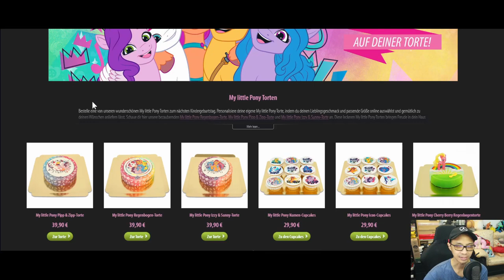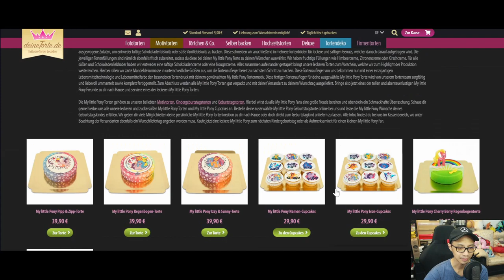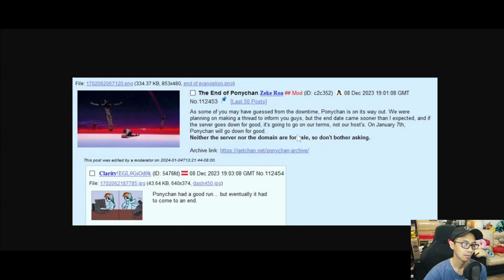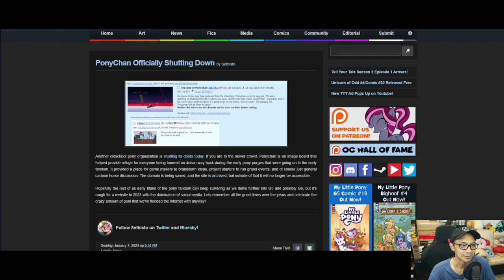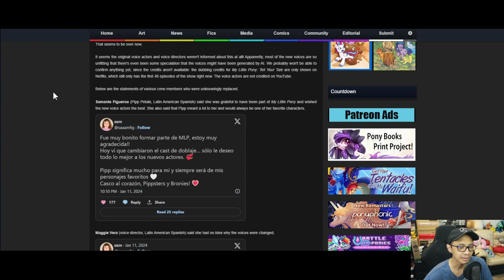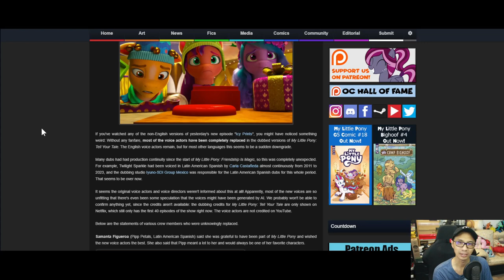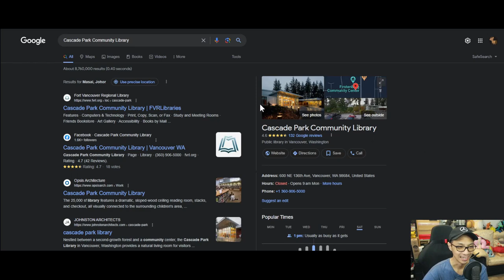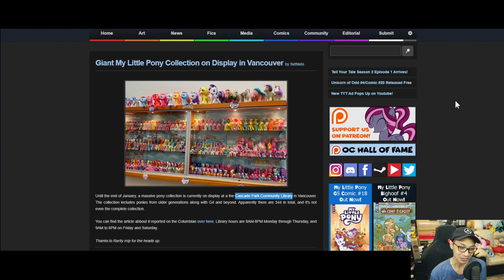The MBS Show Episode 528: Just Desserts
Credits